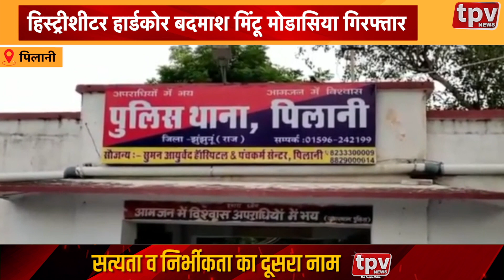Pilani Breaking News | हिस्ट्रीशीटर हार्डकोर बदमाश मिंटू मोडासिया गिरफ्तार | TPV NEWS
1 पिलानी हिस्ट्रीशीटर हार्डकोर बदमाश मिंटू मोडासिया गिरफ्तार- पुलिस ने आरोपी को हरियाणा से किया गिरफ्तार
2 छायण से रठांजना डामरीकरण सड़क का हुआ उद्घाटन - समारोह में कई कार्यकर्ता उपस्थित रहें
3 सरपंच ने सीसी सड़क का किया निरीक्षण- सड़क की गुणवत्ता के बारे में ली जानकारी
4 विकलांग वार्डपंच को मिली जान से मारने की धमकी- पीड़ित मेंबर ने पुलिस उप अधीक्षक से मांगी सुरक्षा
5 जिला कलेक्टर भारती दीक्षित पहुंची कामखेड़ा बालाजी मंदिर- पूजा अर्चना कर लिया बालाजी का आशीर्वाद
6 दलित नाबालिग के साथ दुष्कर्म का मामला - समाज के लोगों में आक्रोश व्याप्त
7 3 दिन पहले हुई सुखलाल गुर्जर की हत्या - मृतक के घर समझाइश करने पहुंचे डीएसपी
8 खेतड़ी पंचायत समिति की बैठक आयोजित- पानी के मुद्दों पर हुई बैठक में चर्चा
9 बूंद-बूंद को तरस रहे ग्रामवासियों ने किया विरोध प्रदर्शन- पानी की समस्या हल न होने पर दी आंदोलन की चेतावनी